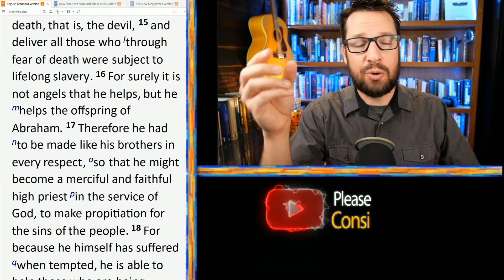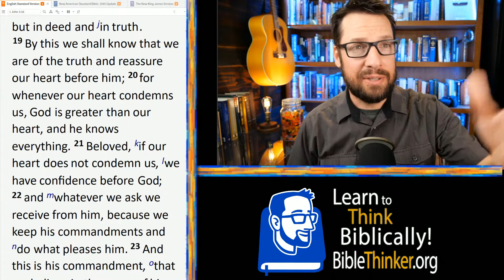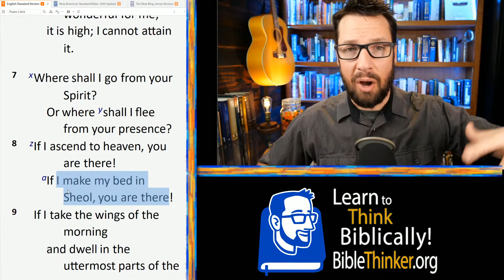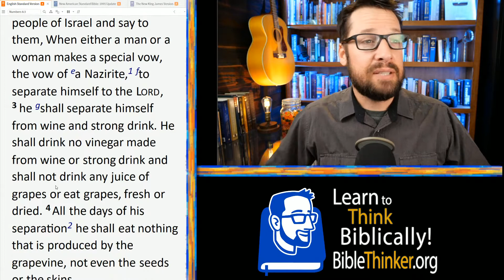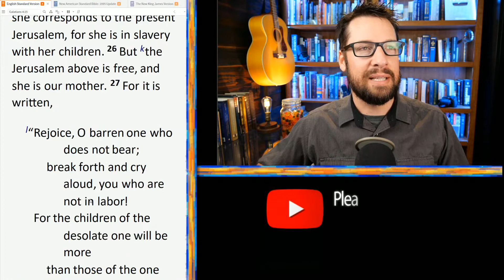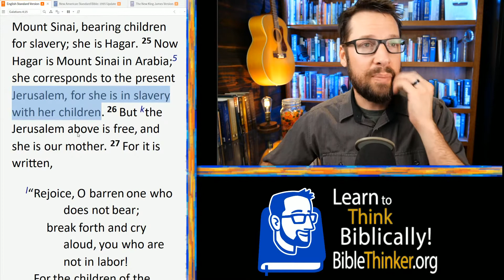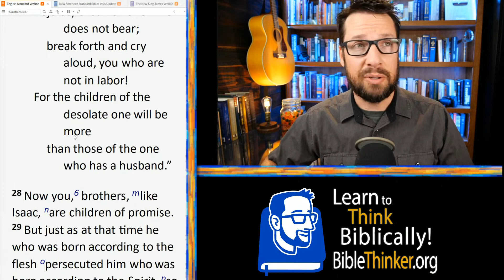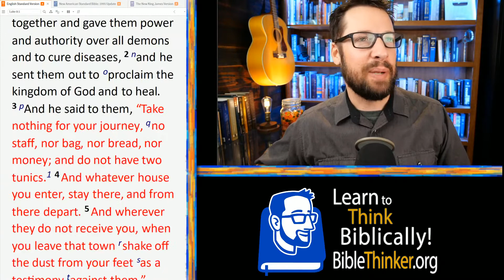20 Questions with Pastor Mike Episode 22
Every Friday at 1pm PT
Here’s how you get your questions answered in the Q&A
1) Please reread your question before you ask to ensure that it will make sense to me. Clarity is paramount.
2) Wait till we go live before asking. We don’t take questions until then.
3) Put a “Q” at the beginning of your question.
4) Please only ask once, our mods are checking the chat continually.
5) I’m truly sorry if I’m unable to get to your question. I know its a bummer, but I am doing my best.
6) If you arrive late we may have already gathered 20 questions. Please check the live chat to see if we are full on Qs. Thanks!

Helping you learn to think biblically about everything, because the Bible is more brilliant, beautiful and life-changing than most of us have realized.